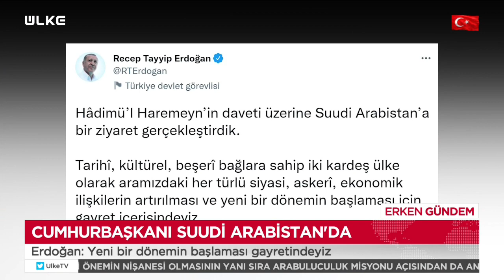Cumhurbaşkanı Erdoğan, Suudi Arabistan Veliaht Prensi Selman’la Görüştü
Cumhurbaşkanı Recep Tayyip Erdoğan, Suudi Arabistan’ın Cidde kentinde Suudi Arabistan Veliaht Prensi Muhammed bin Selman’la görüştü

Erdoğan, Suudi Arabistan Kralı Selman bin Abdülaziz El Suud’un daveti üzerine iki günlük ziyaret çerçevesinde geldiği Suudi Arabistan’ın Cidde kentinde temaslarına devam ediyor. Suudi Arabistan Kralı Abdülaziz tarafından Al-Salam Sarayı'nda resmi törenle karşılanan Cumhurbaşkanı Erdoğan, Kral Abdülaziz’in ardından Suudi Arabistan Veliaht Prensi Muhammed bin Selman’la görüştü.